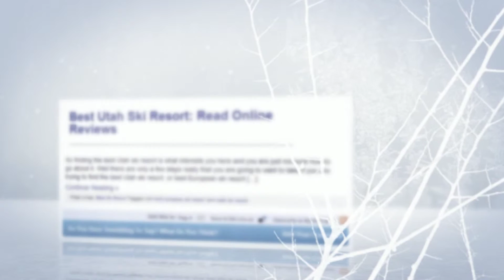Best Ski Resorts by Outdoor Vital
Reviewed: ★★★★★

Is There More Than One Best European Ski Resort?

What is the Best Ski Resort in the World?